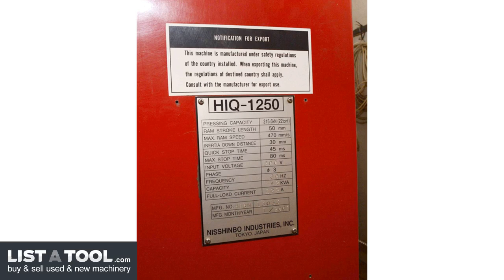Nisshinbo HIQ-1250 Fabricating Punch